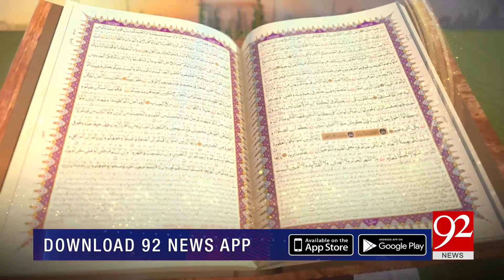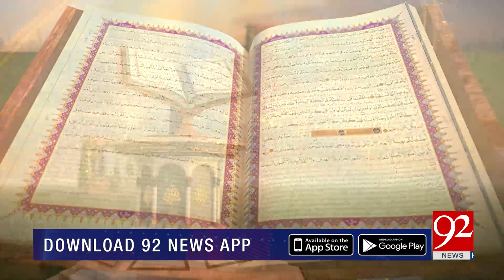SUBH-E-NOOR | Hazrat Khalid Bin Walid (R.A) | 13 January 2021 | 92NewsHD